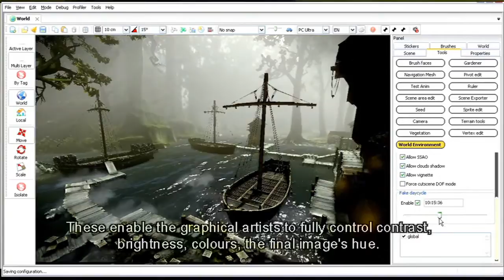The Witcher 2 Developers Diary 2 The Engine Part Two